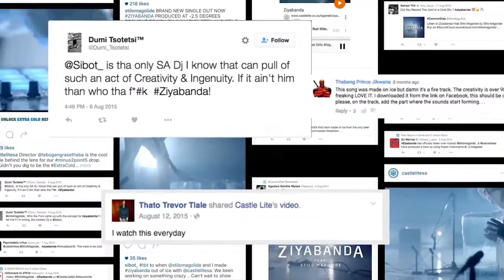Castle Lite Presents Ziyabanda Ice Record